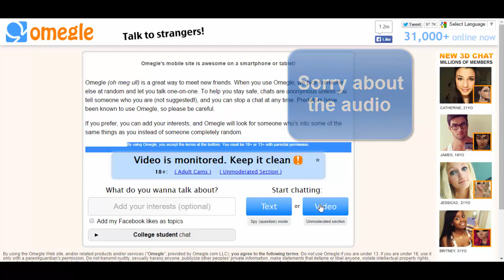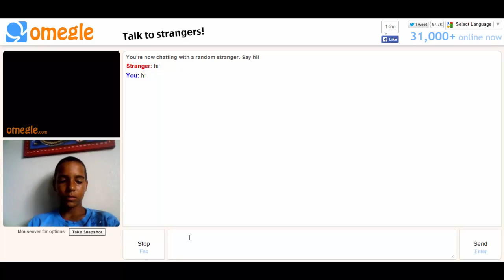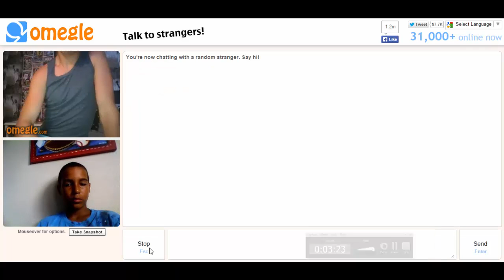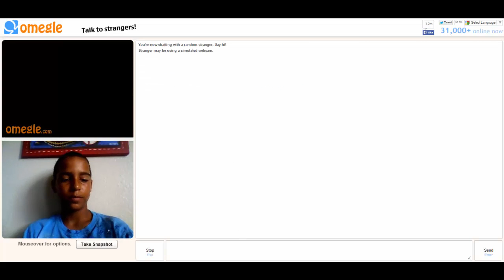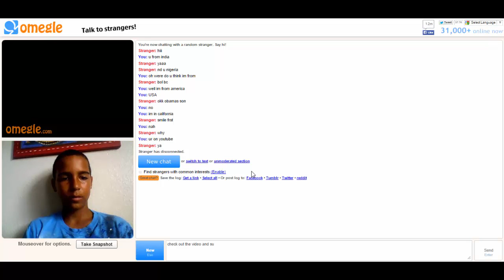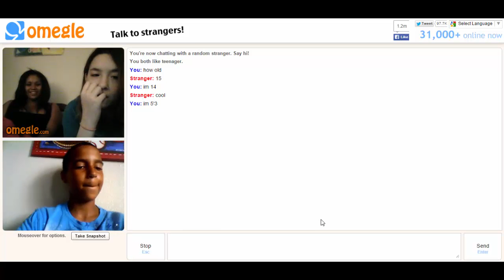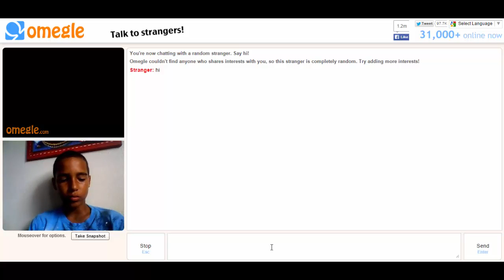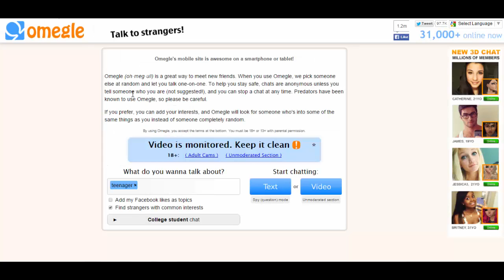Omegle FUN TIME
shout out to Zenpenguinz